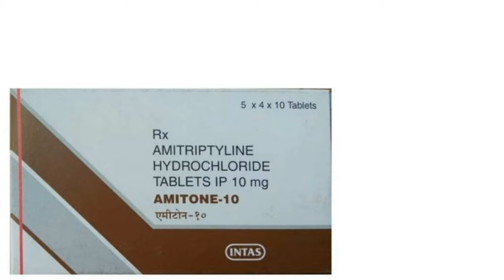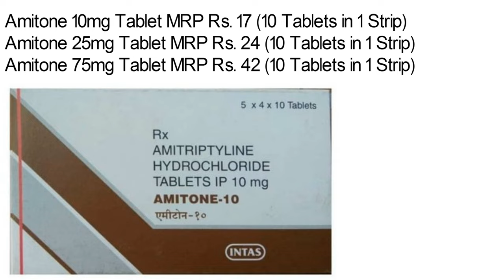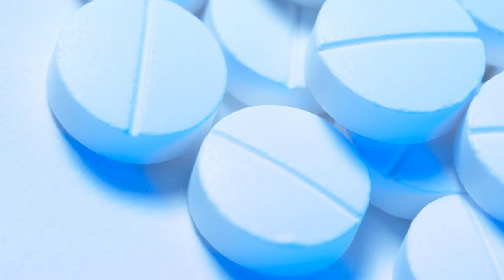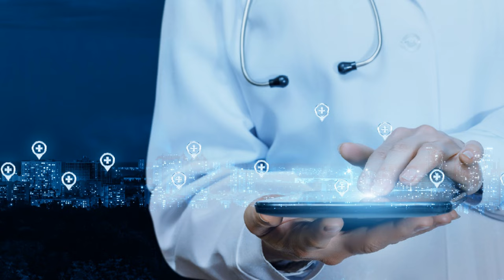Amitone Tablet Uses, Side Effects, Amitone 10 mg, Amitone 25 mg | एमिटोन टैबलेट की जानकारी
Amitone Tablet is a tricyclic antidepressant with sedative effects. Amitone Tablet is used to help relieve symptoms of depression. Amitone Tablet affects certain chemical messengers that communicate between brain cells and help regulate mood.